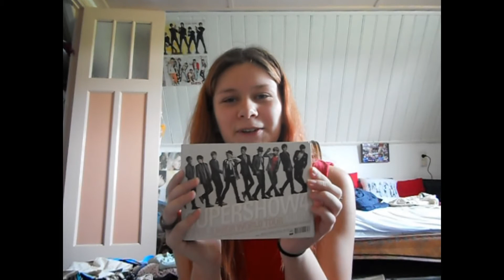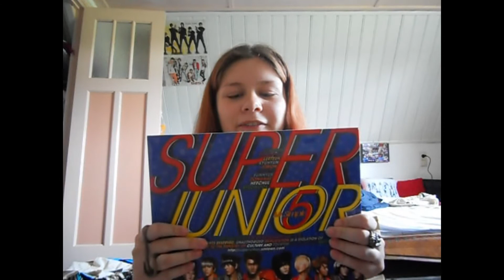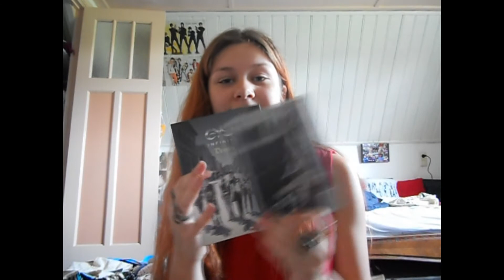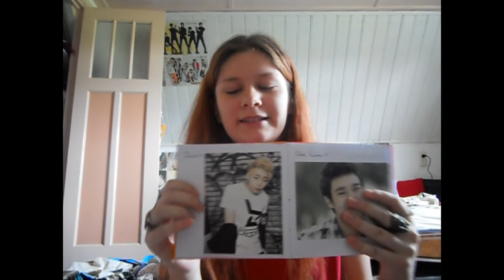Kpop birthday haul/Vacation message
Happy birthday to meeee~ :3 Yeeeey I am so happy with the stuff I got :D Thank you to all my lovely friends who made my birthday such a wonderfull day! ♥